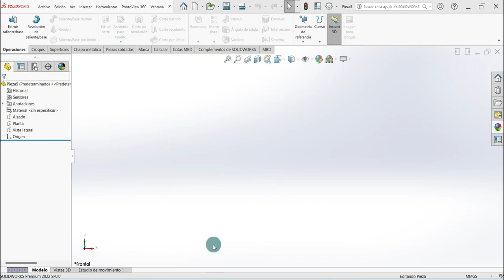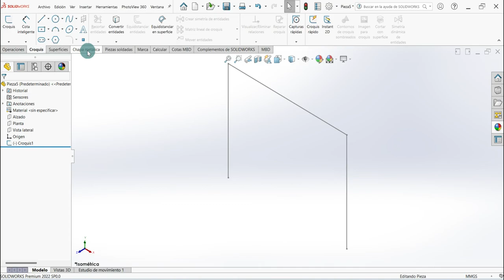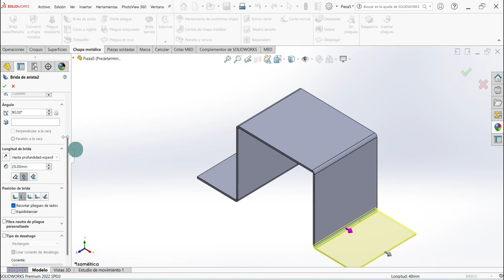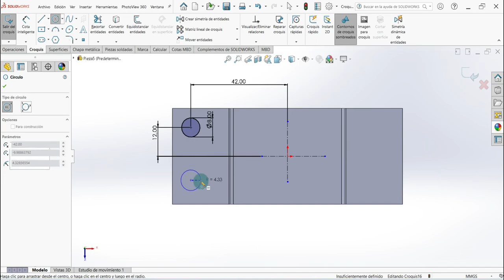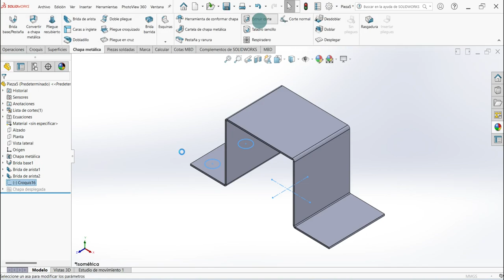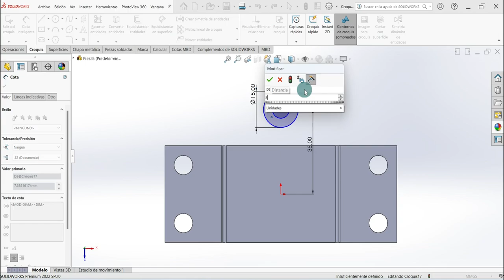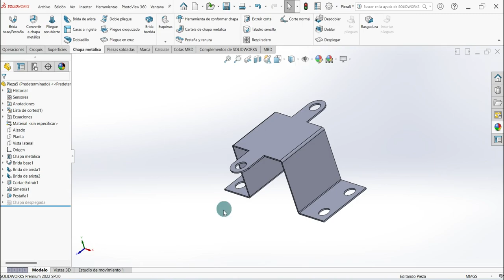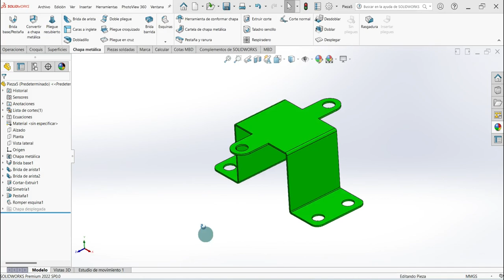😝 ► 5 Domina la Chapa Metálica en SOLIDWORKS: ✨ Tutorial Pieza Sencilla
00:00 - ejercicios solidworks chapa metálica
01:37 - brida base en solidworks
05:47 ¿Qué es simetría Solidworks?
06:43 - Esquina en solidworks